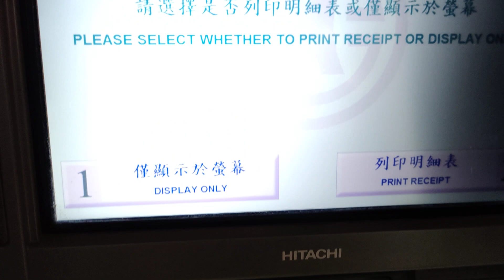領2000就是一張2000不是二張1000